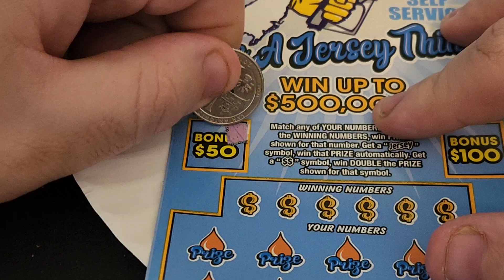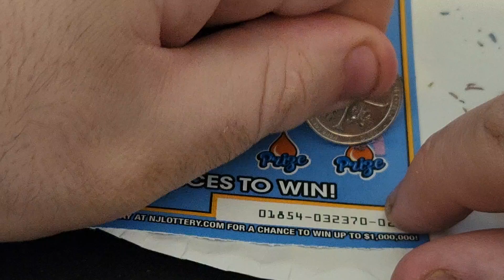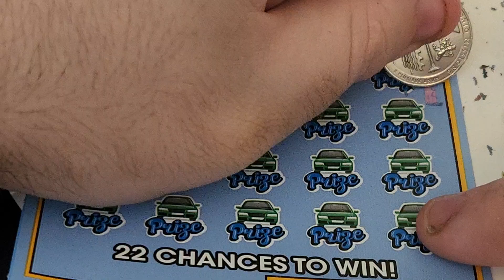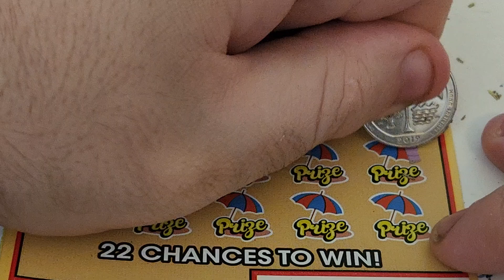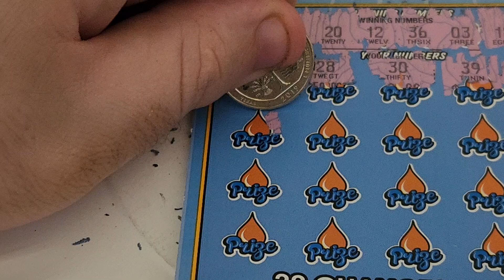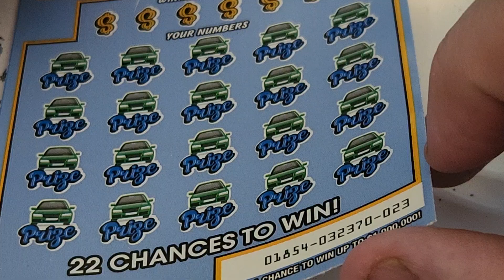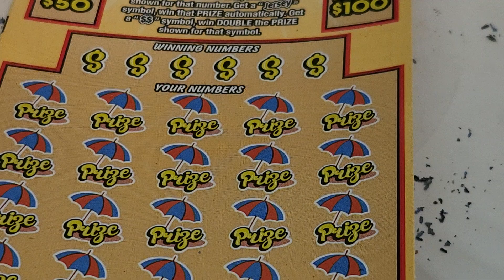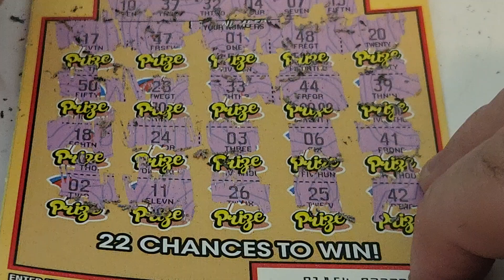New $10 Scratch Off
Playing the new scratch off ticket that just got released